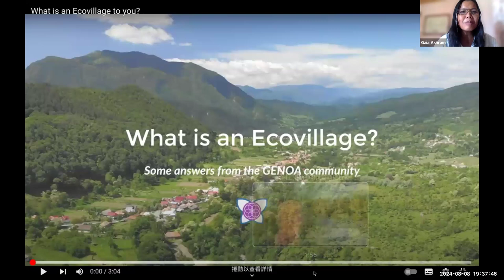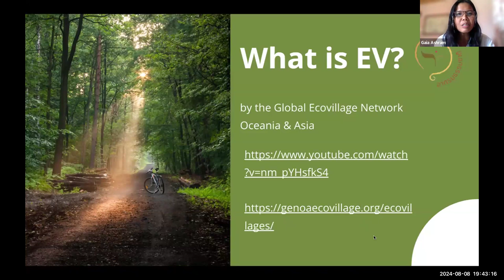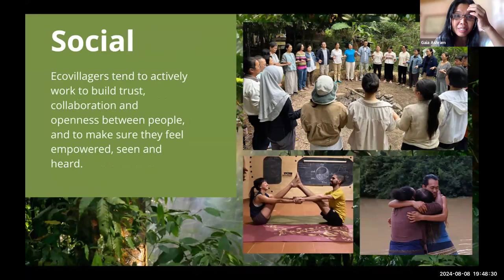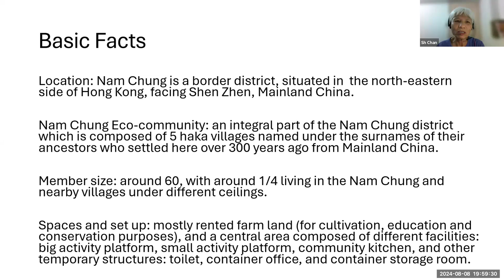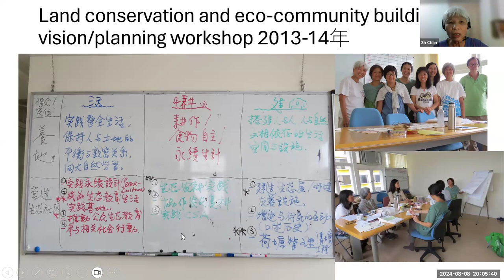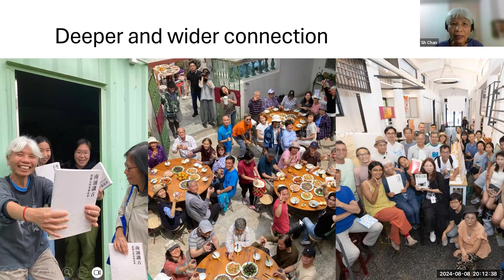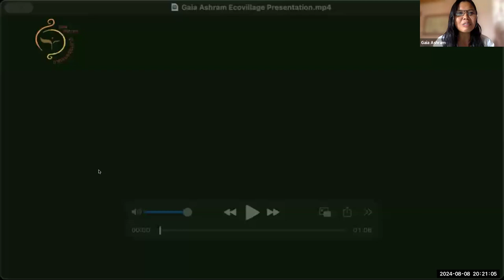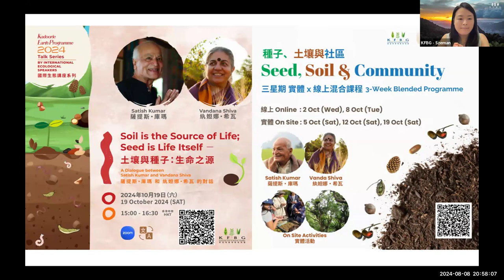KEP 2024 Talk Series | ‘What is an Ecovillage?’ – A Dialogue Between Om Sunisa and Chan Shun Hing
【Talk Description】
In this time of ecological and climate crisis, ecovillages are creating solutions in response to the challenges we face. This talk is an opportunity to gain knowledge and perspectives on ‘What is an Ecovillage?’, including its key elements according to the framework devised by the Global Ecovillage Network (GEN). The talk also offers examples of two intentional ecovillages: Gaia Ashram based in Thailand and Nam Chung Eco-Community in Hong Kong.

Om Sunisa (from Gaia Ashram) and Chan Shun Hing (from Nam Chung Eco-Community) draw on their own experiences of the ecovillage concept and development in their local contexts. They share about the challenges and rewards in their ecovillage development journey.

【More about Kadoorie Earth Programme】